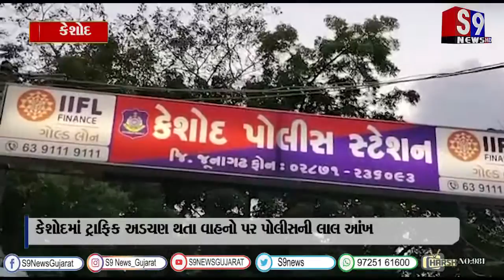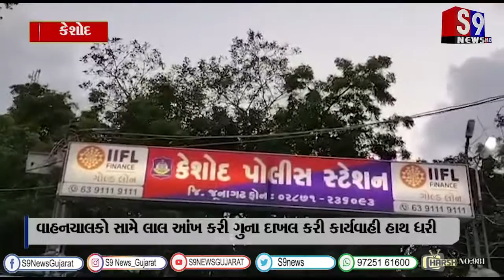કેશોદમાં ટ્રાફિક અડચણ થતા વાહનો પર પોલીસની લાલ આંખ...